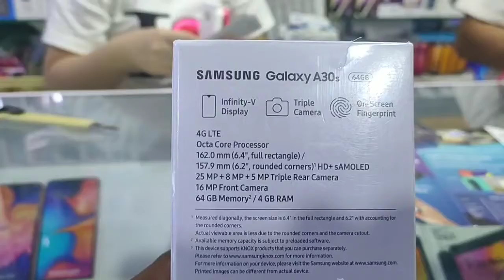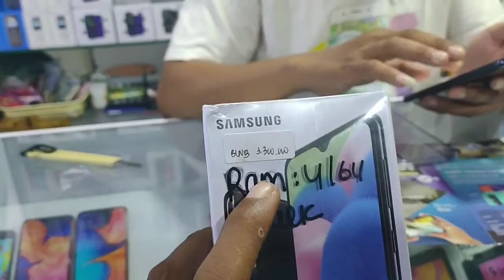Tawar Samsung 30s sampai jadi